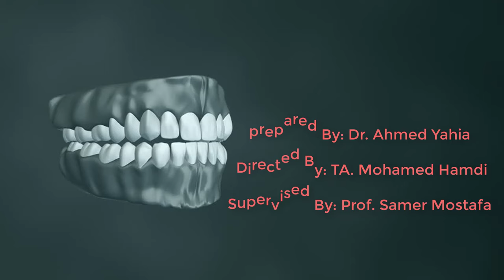Complete denture 1 PRS242 ( Spacer & Special Tray)